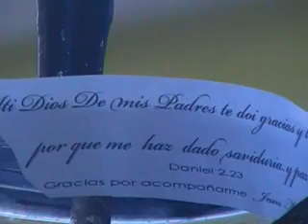XV Años JIMENEZ CANTU .N.R---Jesus Miguel Trailer---EDI&ART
EdiyArt foto y video tel:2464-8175Colonia :Jorge jimenez cantu N.R